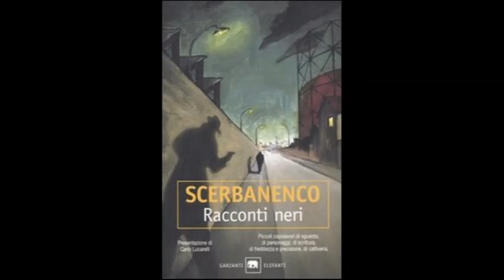"O mi aiuti o mi ammazzo" di Giorgio Scerbanenco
Il dramma di un ostetrico nell'Italia degli anni '60 del ventesimo secolo